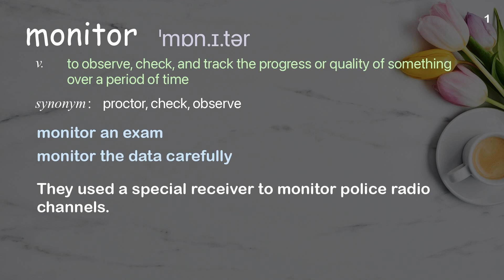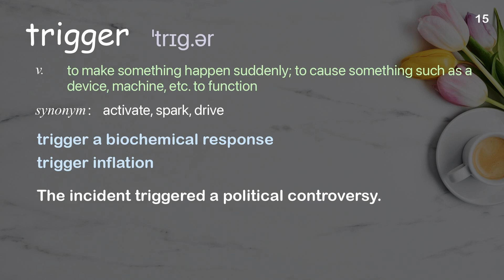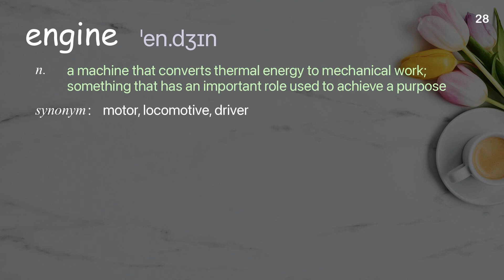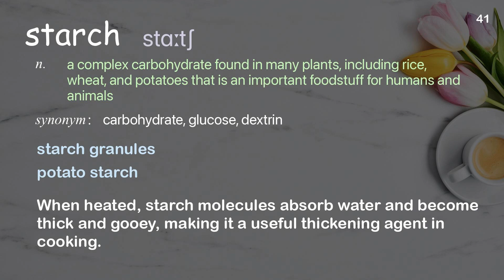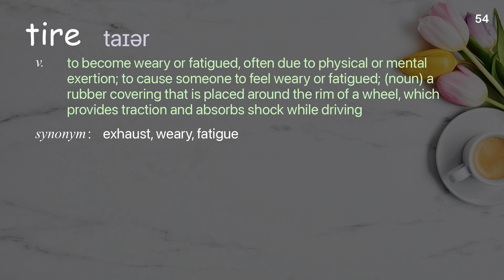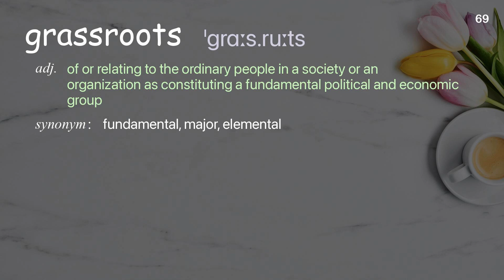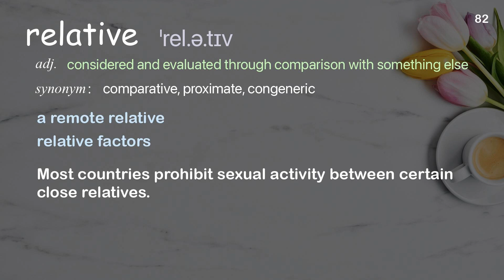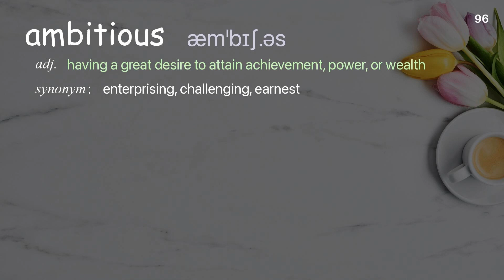96 Academic Words Ref from "How farming could employ Africa's young workforce [..] build peace, TED"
■PLEASE NOTE

■Reference Source
Kola Masha: How farming could employ Africa's young workforce -- and help build peace | TED Talk